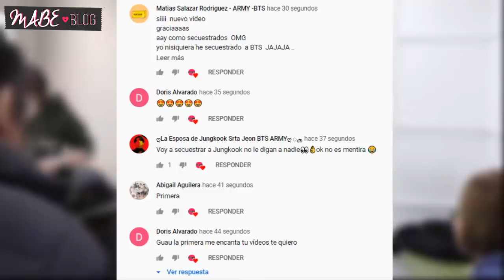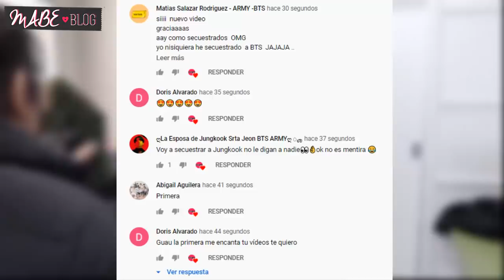MOMENTOS MAS HUMILDES DE IDOLS !!